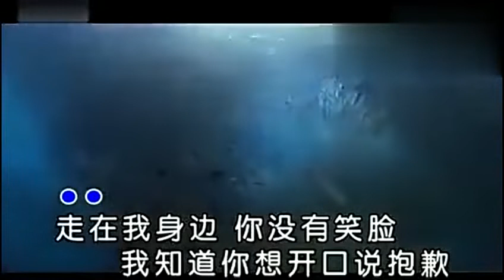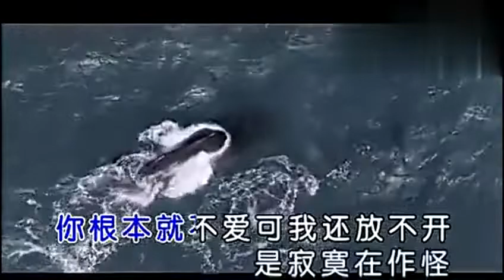孫露《寂寞才說愛》重温經典歌曲，回憶闊別已舊的那段往事